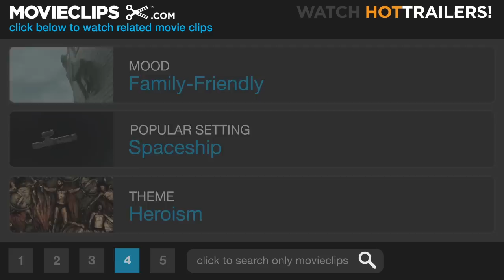Legend of the Guardians: The Owls of Ga'Hoole #1 Movie CLIP - My Beak (2010) HD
CLIP DESCRIPTION:
Soren (Jim Sturgess) plays around with Eglantine, breaking her beak in the process.

FILM DESCRIPTION:
Acclaimed filmmaker Zack Snyder makes his animation debut with the fantasy family adventure "Legend of the Guardians: The Owls of Ga'Hoole" based on the beloved Guardians of Ga'Hoole books by Kathryn Lasky. The film follows Soren, a young owl enthralled by his father's epic stories of the Guardians of Ga' Hoole, a mythic band of winged warriors who had fought a great battle to save all of owlkind from the evil Pure Ones. While Soren dreams of someday joining his heroes, his older brother, Kludd, scoffs at the notion, and yearns to hunt, fly and steal his father's favor from his younger sibling. But Kludd's jealousy has terrible consequences--causing both owlets to fall from their treetop home and right into the talons of the Pure Ones. Now it is up to Soren to make a daring escape with the help of other brave young owls. Together they soar across the sea and through the mist to find the Great Tree, home of the legendary Guardians--Soren's only hope of defeating the Pure Ones and saving the owl kingdoms. -

CREDITS:
Cast: Jim Sturgess
Director: Zack Snyder
Producers: Wesley Coller, Donald De Line, Christopher DeFaria, Imke Fehrmann, Zareh Nalbandian, Katrina Peers, Deborah Snyder, Lionel Wigram
Screenwriters: John Orloff, Emil Stern, Kathryn Lasky